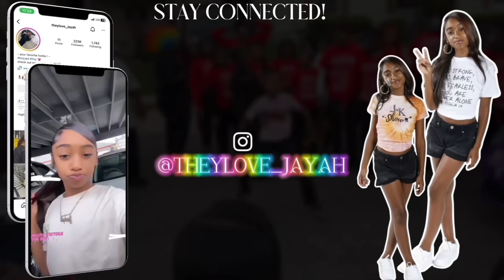😳Hold On Bloss Vs. Tokyo‼️ WHO SIDE U ON⁉️ | JOIN MEMBERSHIP | Click Link Below⬇️